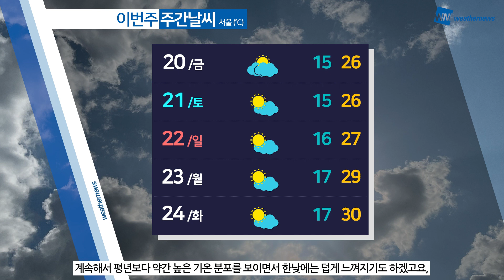[웨더뉴스] 내일의 날씨 (5월 19일)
내일은 맑은 가운데 오늘과 비슷한 날씨가 이어지겠습니다.

아침저녁으로는 선선하겠지만 한낮에는 초여름처럼 기온 올라 덥게 느껴지겠으니 큰 일교차에도 유의해 주시기 바랍니다.

내일도 전국적으로 자외선 지수 높아서 햇빛 잘 가려주셔야겠는데요.